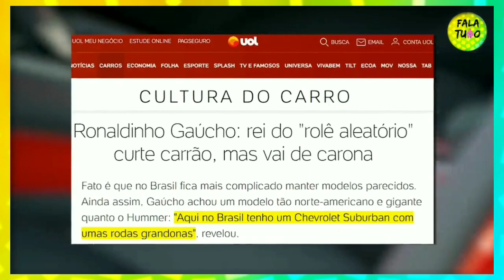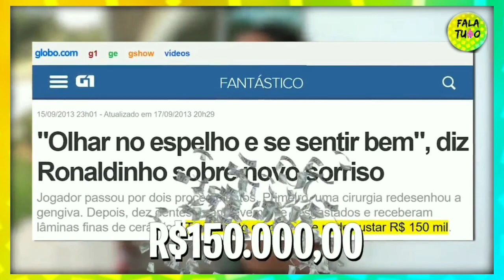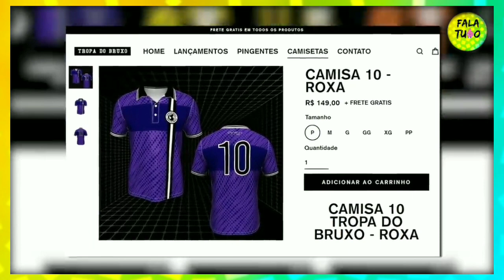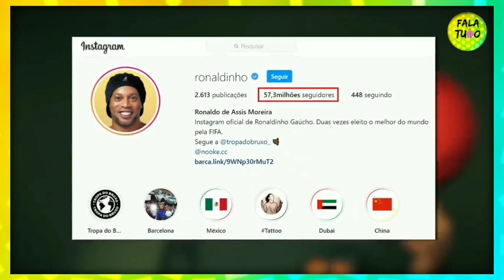ASSIM É A VIDA LUXUOSA DO RONALDINHO GAÚCHO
Vida luxuosa do craque da bola

que Ronaldinho já foi considerado o
melhor jogador de futebol do mundo todo
mundo sabe mas além de ter habilidades
com a bola o gaúcho é um empresário que
investe em diferentes áreas e muitos se
perguntam com que o bruxo gasta sua
grande fortuna então Neste vídeo você
vai descobrir tudo sobre a vida luxuosa
de Ronaldinho Gaúcho

Se escrever no nosso canal @fala tudo

Assista nossos vídeos link abaixo